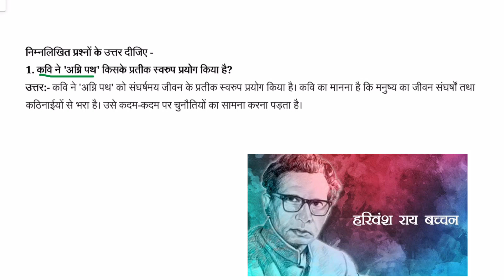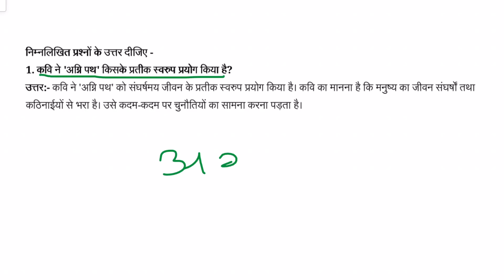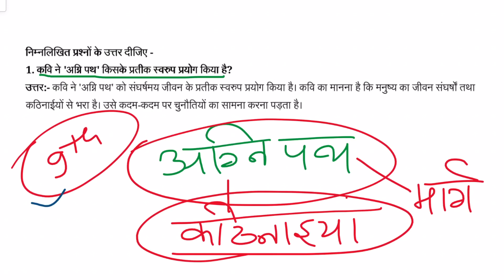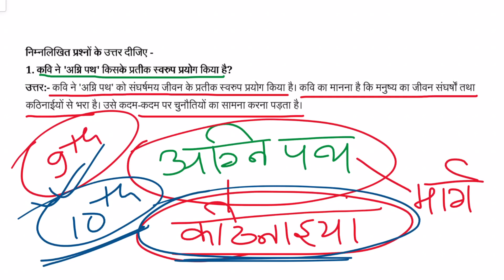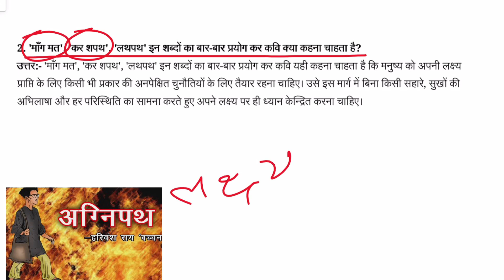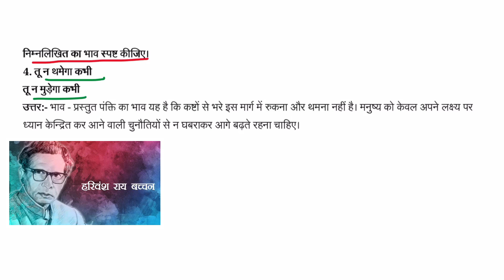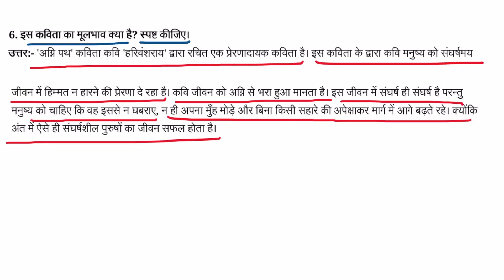Agni Path ( अग्नि पथ ) || Class 9 Hindi ||Question-Answer||Sparsh Chapter 12(Course B)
✔️ Class:9
✔️ Subject: Hindi Course B
✔️ Chapter: 11 Agni Path
✔️ Topic Name : Agni Path Question - Answer

Hi Friends, i Am VISHAL KUMAR, This channel is entirely dedicated to all the students whether they are in school or college. Here I will teach you guys the best ways of study, I will help you in getting better grades on your exams. Here I will post my videos only in the Hindi language so that most of the people can get the advantage of it in their mother tongue.

Thanks
Tayari Online